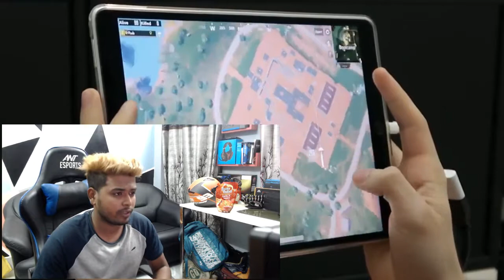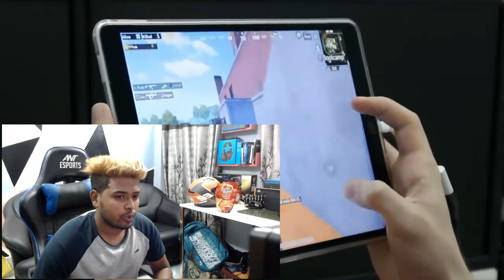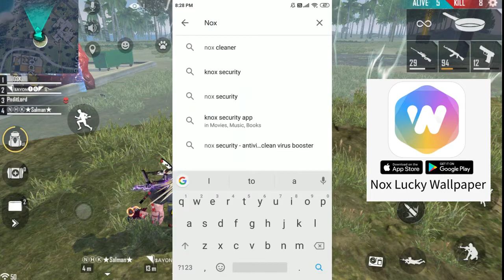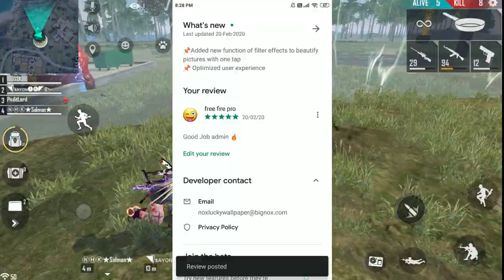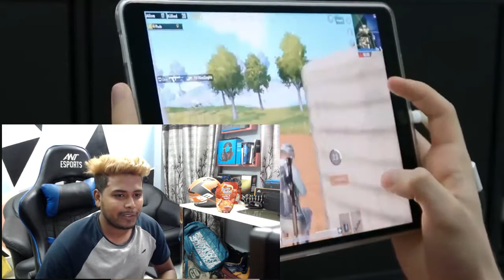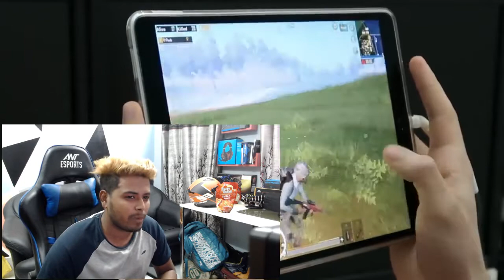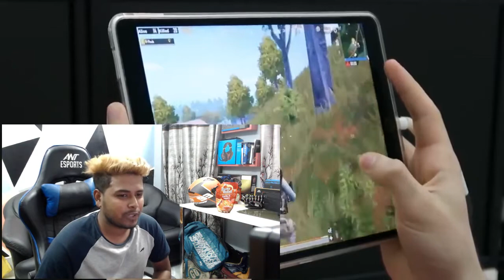Time To Create Free Fire Community in IndiaHow to Join Garena Free Fire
⚒ Spec PC :
Proc : AMD RYZEN 7 3700X
GPU1 : RTX 2080 MSI GAMING TRIO GDDR6
GPU2 : Gigabyte GTX 1050TI OC 4GB GDDR5
Ram : 32 Gb GSKILL RGB Series 8x2DDR4 3200MHz
Motherboard : GIGABYTE X570  AORUS ELITE

⚒ Gaming Gears :
Mouse : Logitech G502 HERO
Keyboard : Logitech G213 PRO
Headset : Logitech G331
Mic: ice : Microphones Snowbal
Webcam : Logitech C922 Pro
Mousepad : Hyperx Fury S Pro Gaming Mouse Pad
Monitor : MSI Optix 24 inch Full HD Curved Gaming Monitor with 1920x1080, 144hz Refresh Rate, 1ms Response time, Anti Glare Panel and Adjustable Stand